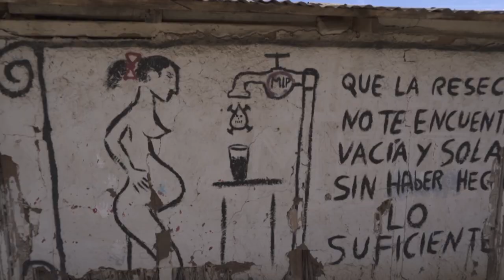Los desechos de la minería en Chile, ¿una bomba de tiempo? | AFP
Son la otra cara de la minería. Centenares de embalses o depósitos con la tierra que se desecha de la extracción del cobre, el principal producto de exportación de Chile, jalonan el territorio como testigos mudos de la acción del hombre en la naturaleza.